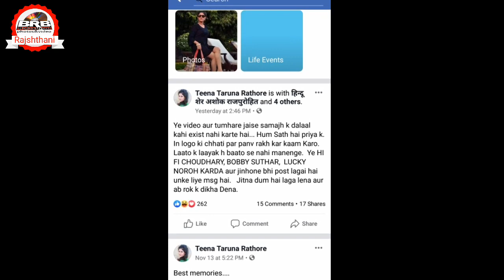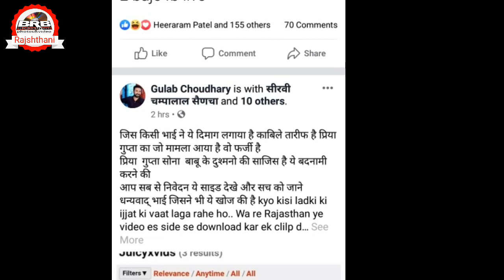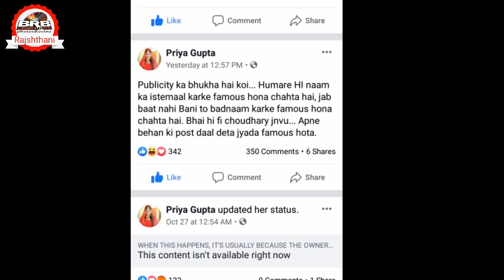प्रिया गुप्ता का वीडियो का वायरल सच या फेक क्या है।। priya Gupta vayrl video